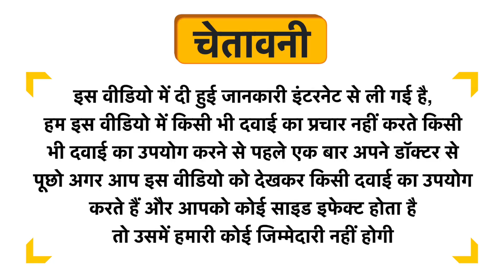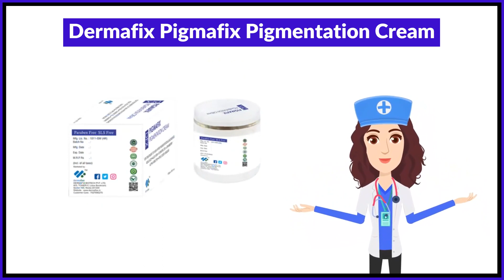Dermafix Pigmafix Pigmentation Cream Uses in Hindi | Side Effects | Review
Dermafix Pigmafix Pigmentation Cream Uses in Hindi | Benefits | Side Effects | Dose